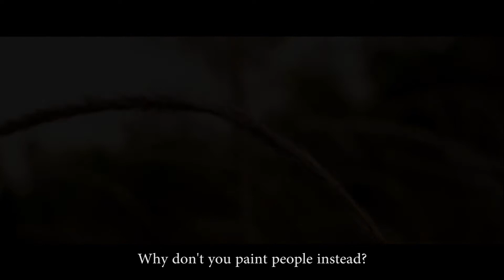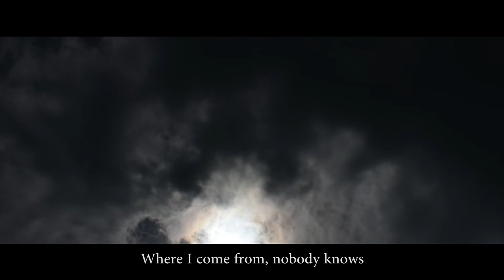Portrait of Muni (2018) - Trailer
An individual final semester assignment to modernize and localize a trailer in Bruneian context from the film "Portrait of Jennie (1948)".

It's just fiction, and a trailer. I hope you enjoy!